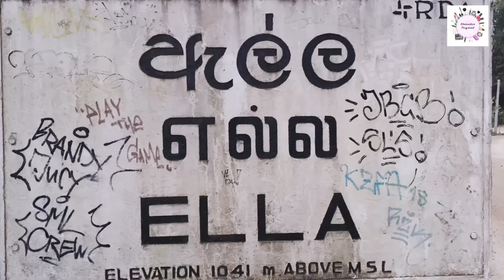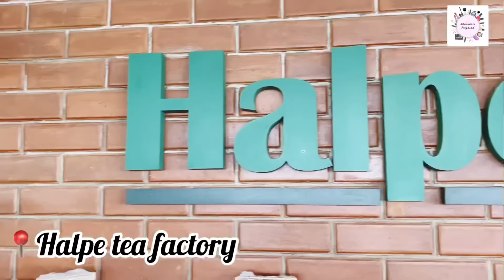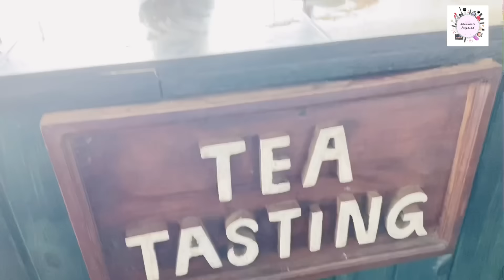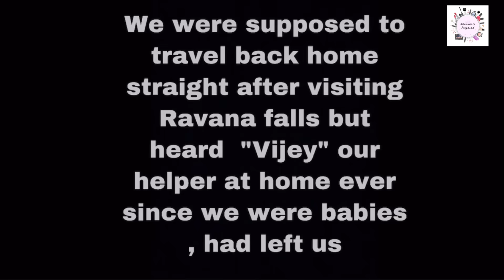What I did in Ella by Shanudrie Priyasad ⛰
Loved and enjoyed my very first visit to ella! From the weather to its beauty to the food to people everything was perfect. Hope you enjoyed watching this vlog. If you did